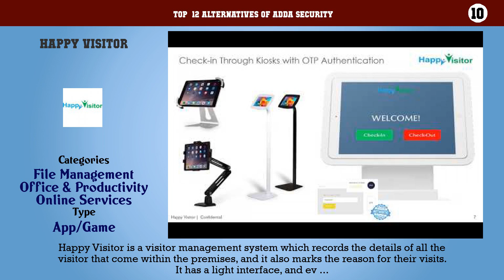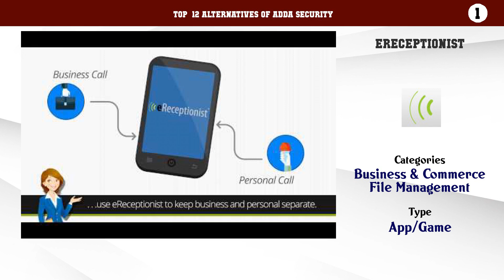ADDA Security | Best 12 Alternatives of ADDA Security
Top  12 Alternatives of ADDA Security

12. Menelic Visitor
11. ACTvisitor
10. Happy Visitor
9. TheReceptionist
8. Digicuro
7. VAMS
6. Lead Forensics
5. CoReceptionists
4. Eyemetric T-PASS
3. Proxyclick